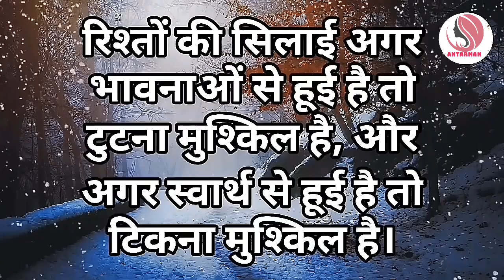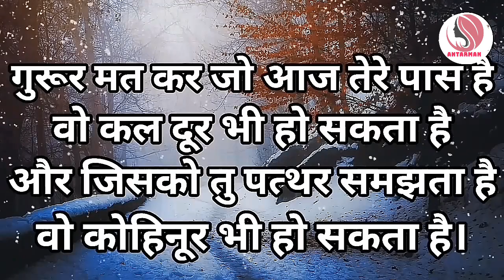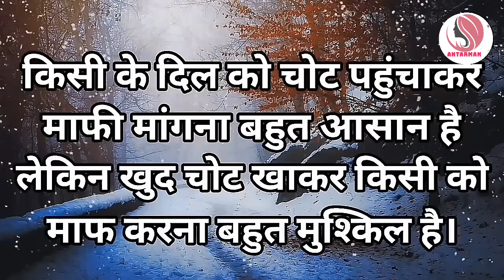सुखी रहना है तो ज्यादा लगाव छोड़ना..||Powerful motivational speech hindi video